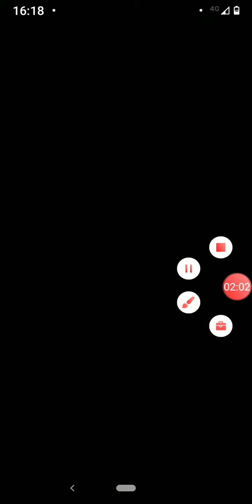Muzică NON COPYRIGHT!!!!!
folwoo pe Instagram îmi pare rău dar acesta este prima mea muzica va rog înțelegeți ,va rog 😃,v-am pupat ,pa,pa!